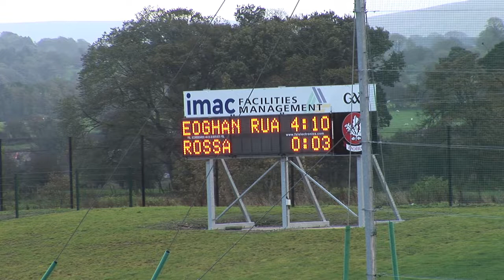Goals Galore! Eoghan Rua v Rossa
See three goals scored by Eoghan Rua on their way to defeating champions Rossa in the 2013 NWP Ulster Senior Camogie Club Final at Owenbeg on Sunday October 27 by 4-10 to 0-3.

Video production by Jerome Quinn Media for Ulster Camogie.